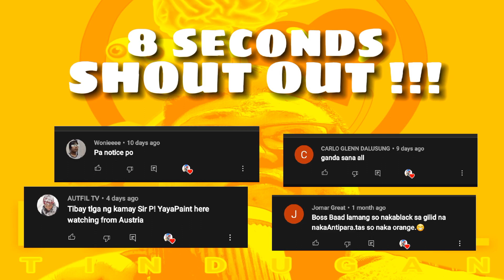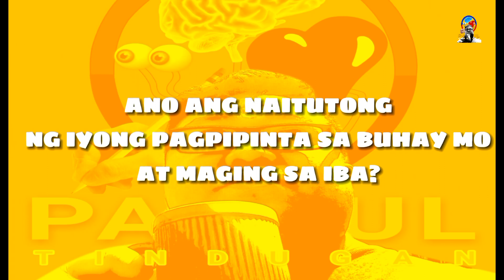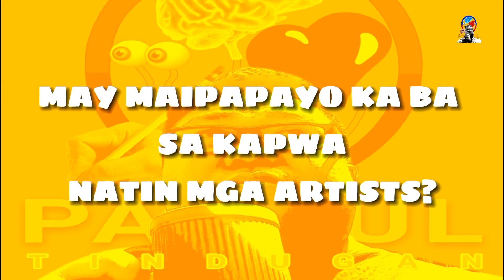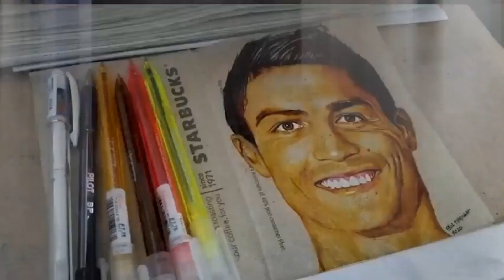KWENTONG CAMOT feat. Jonel Anonuevo | ART MONTH